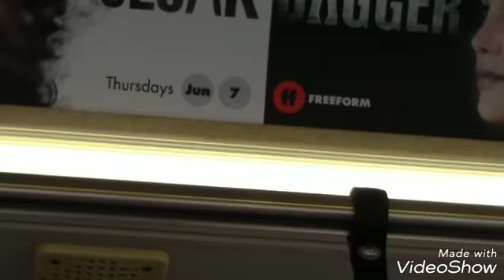September Disney Vlog 2018 Part 5 - Volcano Madness 2 (sorta)